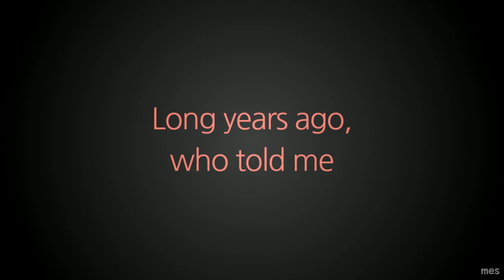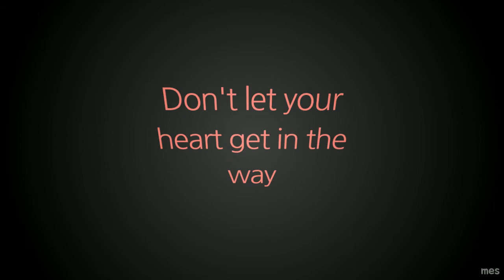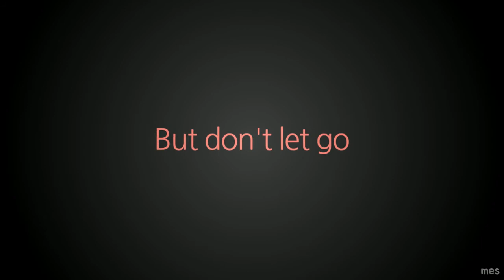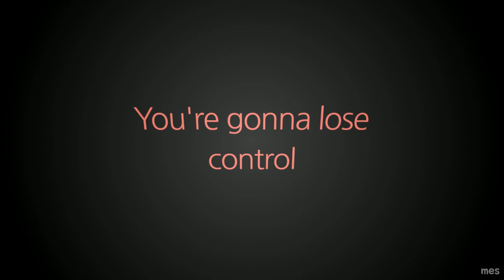Hold On Loosely | 38 Special | Lyrics ☾☀